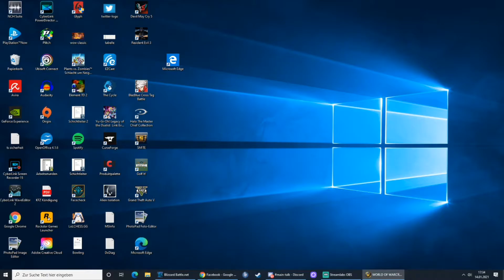Wow Classic 2.0 #048 Wer ist der vermisste Diplomat? [German][HD]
Server: Razorfen